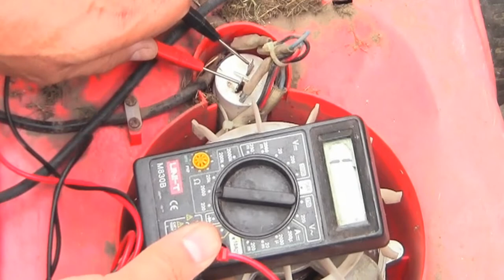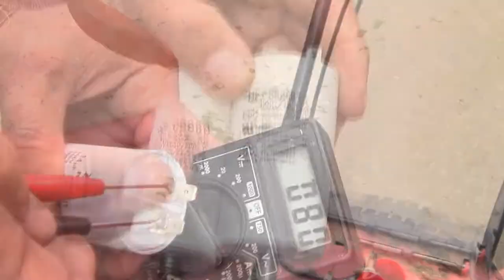lawn mower repair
The lawn mower is repaired by replacing the starting capacitor. In this case, it hums, but does not work. I have an electric lawnmower "Expert", but this breakdown is typical for lawnmowers from other manufacturers. When the lawnmower motor shaft rotates, it does not rotate tightly.
Then it is necessary to check the electrical elements of the machine.
To repair the electric lawnmower with your own hands, you need to unscrew the blade and remove the protective plastic cover from the motor shaft. Then it is necessary to unscrew the top cover of the housing and check the entire mechanism.
Pay special attention to checking the starting capacitor and the brake clutch of the lawnmower motor.
Video Sections:
0:00 Electric lawn mower won't spin
0:08 Disassembling the Electric Lawnmower Expert
0:41 Checking the starting capacitor
1:03 Replacing the starting capacitor
1:27 Cleaning the lawnmower
1:00 Lubricating the lawnmower bearings
1:12 Assembling the mower
2:09 Checking the electric lawnmower
And in this video I'll show you what to do if your lawnmower won't start